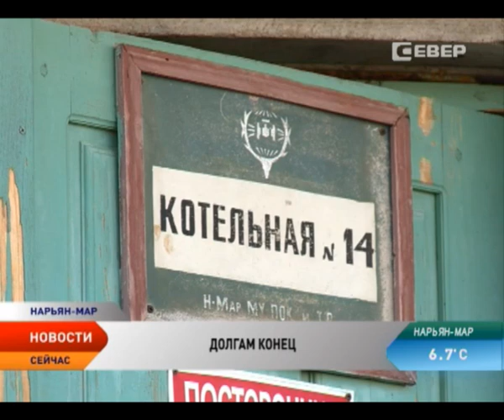С сентября НАО перейдет на единую систему расчетов за услуги ЖКХ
Долгов у управляющих компаний перед ресурсоснабжающими организациями больше не будет. С сентября текущего года Ненецкий округ перейдет на единую расчетную систему за услуги ЖКХ.

Необходимость в корне изменить ситуацию «оседания» денег в карманах управляющих компаний назрела уже давно. Особенно в свете последних событий, когда управляющие организации задолжали ПОК и ТС за ресурсы порядка 300 млн рублей. Самый большой долг на сегодня у «Службы заказчика», они попросту не заплатили ПОКу 193 млн. Ситуация усугубляется тем, что компании-должники сегодня признаны банкротами и фактически возвращать долги уже некому. Навсегда покончить с неплатежами за ресурсы и должна помочь единая информационно-расчетная система.

Внедрением системы займется некоммерческая организация «Фонд содействия реформированию ЖКХ». По мнению специалистов, она здорово облегчит жизнь и ресурсникам и управляющим организациям, а самое главное, убережет всю систему ЖКХ от многомиллионных долгов. Через автоматизированную систему УК и ТСЖ будут начислять платежи за жилищно-коммунальные услуги. Но впредь денежные средства жителей за пользование теплом и светом пойдут не через управляющие организации, а напрямую ресурсникам.

Через единую информационно-расчетную систему при взаимодействии с органами соцзащиты отдельным категориям граждан будут начисляться льготы. А при желании любой житель сможет зайти в личный кабинет и отследить свои платежи за ЖКУ. Внедрение единой системы расчетов запланировано на сентябрь.